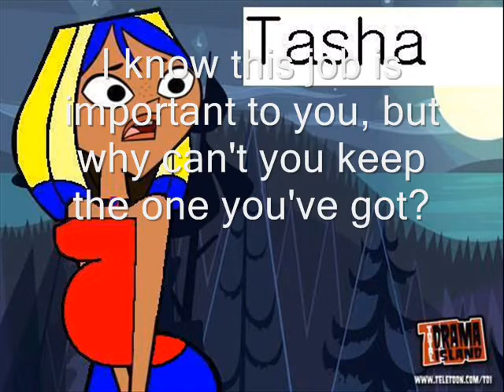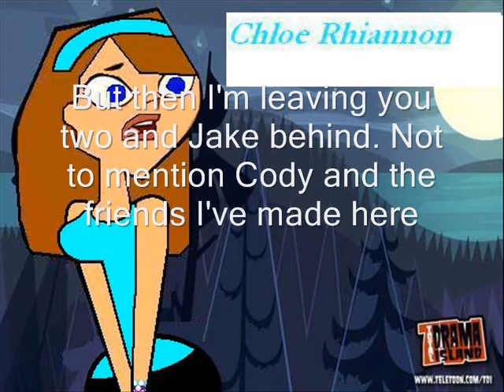TDSV Episode 6 Part 2-Moving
As promised, a new episode on Sunday XD :) :) XD

So, skool is officially out now :) I CAN'T BELIEVE IT :) I've been waiting for ages for this :)

I got thinking and created a new facebook for people I've met on Fanfic and youtube. So, type in Chloe Rhiannon on facebook and add me as a friend, you'll know it's me by the pic :) I have a whole one friend, btw. I NEED FRIENDS!! LOL!!  So, please add me :)